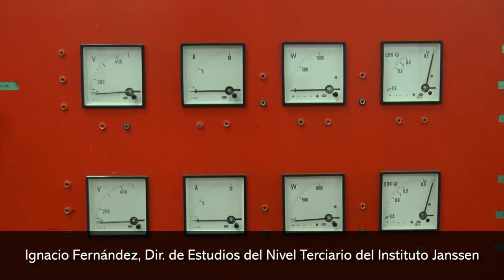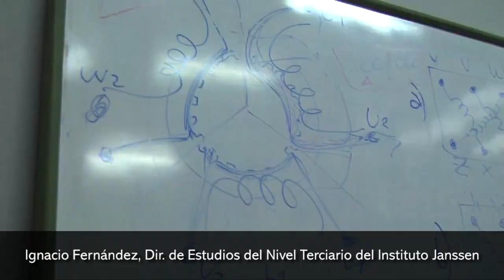El Instituto Janssen incorporó cursos de formación en Electricidad, Herrería y Carpintería